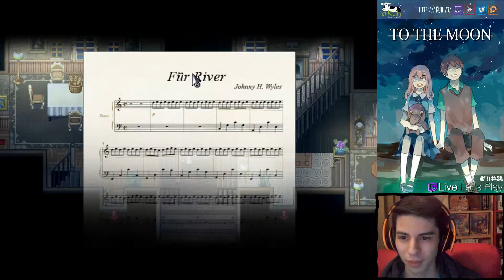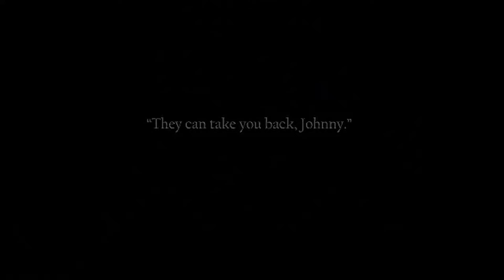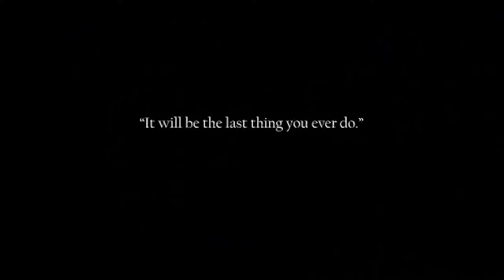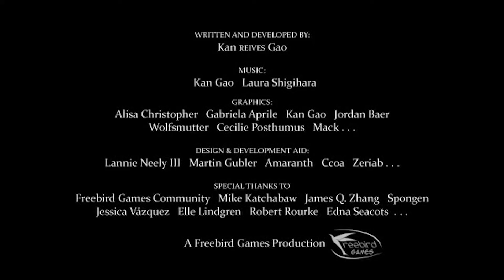TO THE MOON #001 🌘 Sein Letzter Wunsch 🚀 | Live Let's Play TO THE MOON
Let's Play To The Moon #001

To the Moon ist ein Indie Adventure-RPG mit mitreißender und emotionaler Story, in dem zwei Ärzte durch die Erinnerungen eines sterbenden Mannes reisen, um ihm seinen letzten Wunsch zu erfüllen. Taschentücher nicht vergessen ;)

To The Moon - Ein Spiel von Freebird, 2011
Kommentiertes Gameplay von aKuh, 2017